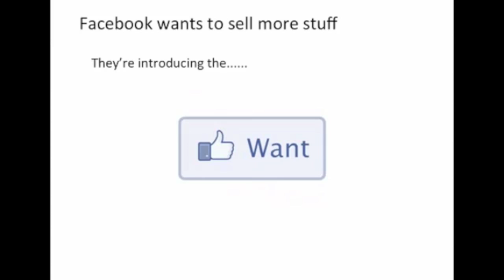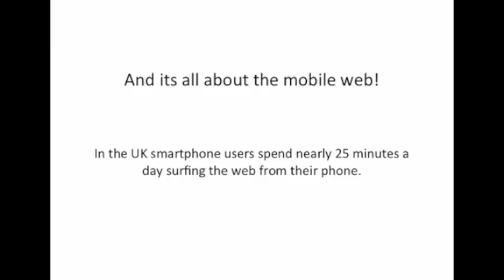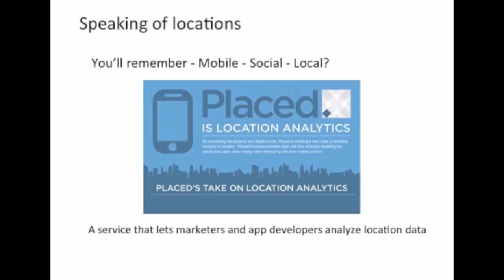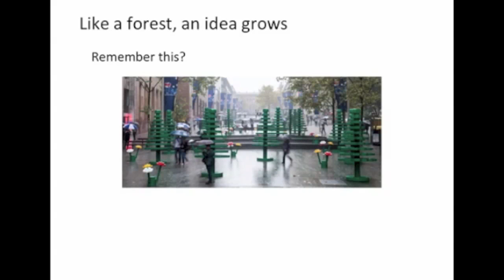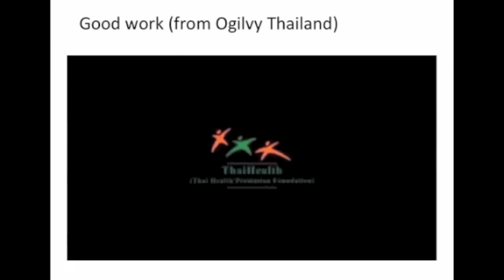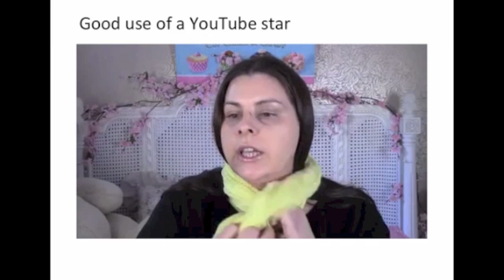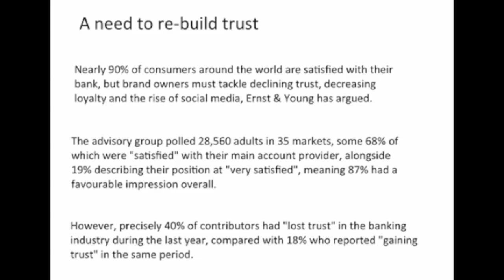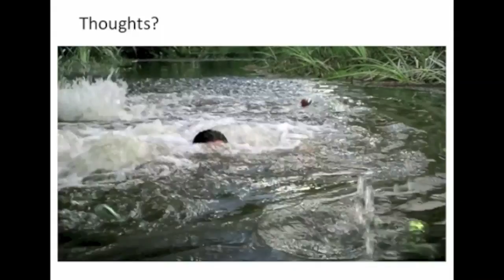Media News - Edition 17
Weekly Media News from Carat New Zealand Business Director Gareth O'Connor.

News from 2nd - 9th July.